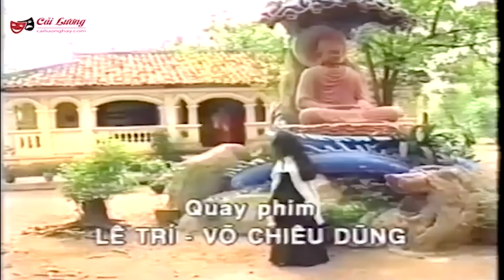Cải Lương Xưa : Một Giấc Nam Kha - Vũ Linh Tài Linh | cải lương hồ quảng tuồng cổ Hay Nhất